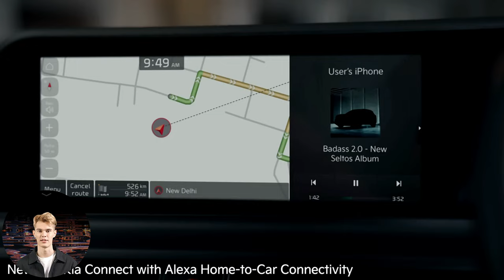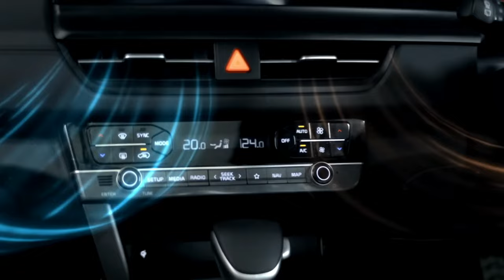2025 Kia Seltos: MASSIVE Design Change in Leaked Photos - Is it Real?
Hold onto your steering wheels, car enthusiasts! Leaked photos have surfaced online hinting at a major design overhaul for the popular Kia Seltos in its 2025 iteration. But are these images the real deal, or just a figment of some creative car designer's imagination? Let's dive in and analyze the evidence.

The Leaked Photos:
The leaked photos, currently circulating on various automotive forums and social media platforms, showcase a Seltos with a significantly bolder and more futuristic aesthetic. The front fascia appears completely redesigned, featuring a wider grille with intricate geometric patterns and sleek, swept-back headlamps. The side profile boasts more sculpted lines and creases, while the rear end seems to sport a new taillight design and a more aggressive bumper.

The authenticity of leaked photos depicting the supposed 2025 Seltos should be approached with caution due to various uncertainties. Firstly, the source of the images remains unidentified, casting doubt on their credibility. Secondly, considering the vehicle's release is still a year away, it's unusual for major design alterations to be revealed so early. Moreover, crucial details such as interior features and engine specifications are conspicuously absent from the leaked images, further raising doubts about their legitimacy.

However, despite these reservations, there are some plausible factors supporting the validity of the leaked photos. Kia has garnered acclaim for its recent design endeavors, suggesting a potential inclination towards updating the Seltos to maintain its contemporary appeal. Additionally, given the fierce competition within the compact SUV market, Kia may be motivated to introduce significant revisions to the Seltos to stay ahead of rivals.

While skepticism is warranted regarding the authenticity of the leaked photos, acknowledging the possibility of their validity is reasonable considering Kia's design trends and the competitive landscape of the automotive industry. Ultimately, concrete evidence and official announcements from Kia will be necessary to confirm the authenticity of any proposed changes to the Seltos model.

The Verdict:
The jury is still out on whether the leaked photos depict the real 2025 Kia Seltos. While they present an intriguing glimpse into a possible future for the popular SUV, treating them with caution is essential. Keep your eyes peeled for official announcements from Kia in the coming months to get a definitive answer.

In the meantime, what do you think of the design changes depicted in the leaked photos? Do they make you excited for the 2025 Kia Seltos?